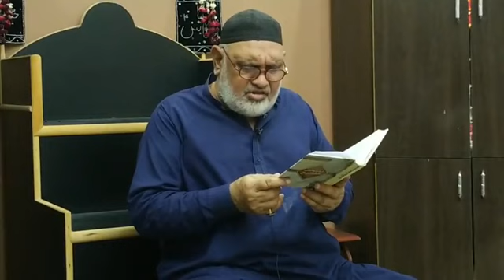Qadeemi Majlis E Aza Marsia Tehtul Lafz | Maulana Mustafa Raza | A1-351, Capital Society | Scheme 33